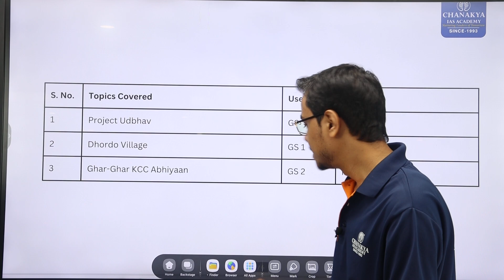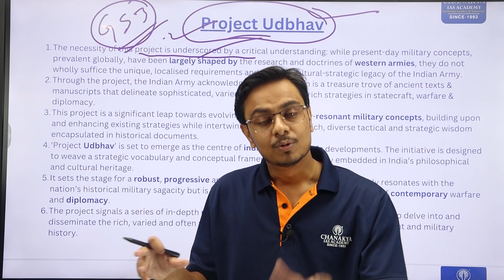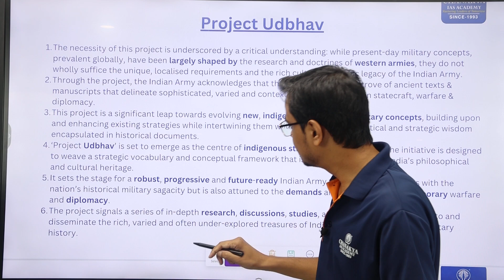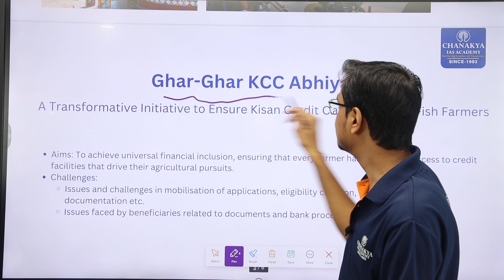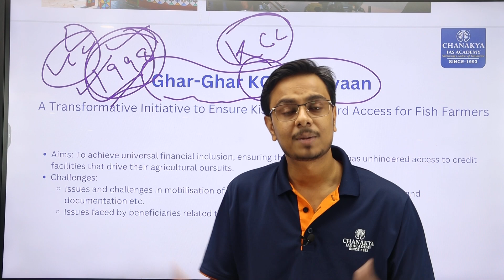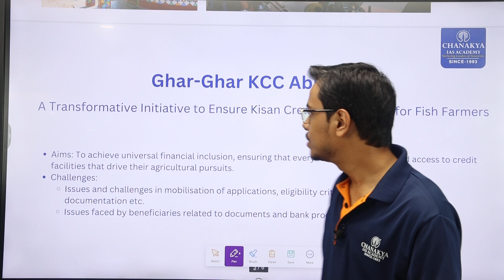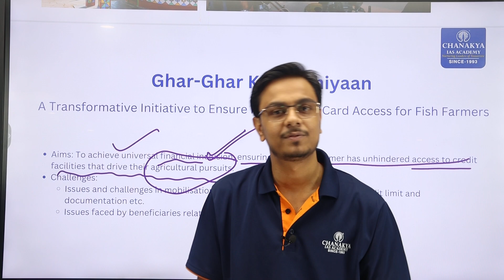Chanakya's Current Nama | 21st Oct | Analysis of The Hindu, Indian Express, PIB and other | UPSC CSE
In this series of current affairs we will be discussing about all the news associated with The Hindu, Indian express and PIB and all other relevant sources, which are important for UPSC CSE.
The PDF for this session will be uploaded in the telegram group weekly along with all the details of the topic.
To join our Telegram group click on the given link below for all the

Join Chanakya IAS Academy Jaipur for RAS Mains Test Series at our Gopalpura branch.
नवरात्रि के शुभ अवसर पर टेस्ट सीरीज में भारी छूट !!
 RAS Mains Test Series for just ₹5,100
FIRST TEST FREE FOR ALL.
Every Sunday, 10:00 AM - 1:00 pm exam at AP Tower 2, Main Gopalpura Bypass Road, Jaipur.

Chanakya IAS Academy: UPSC | RAS | RPSC is the official YouTube channel of Chanakya IAS Academy, Jaipur, a renowned coaching institute in Rajasthan. Founded in 1993 by Shree A K Mishra, the Success Guru, it's a beacon of excellence in civil services exam preparation. Our channel provides valuable content, including current affairs analysis, general studies topics, optional paper discussions, and relevant subjects, ensuring you stay ahead in your preparation. We offer top RAS coaching with flexible learning options, including online, offline, and hybrid batches. Explore tutorials, study material, and exam strategies for RAS exams, covering RPSC question paper analysis, RPSC Pre paper tips, and RPSC Mains paper tips.
Address: Chanakya IAS Academy
Felicity Tower, Sahakar Marg, Jaipur - 302015